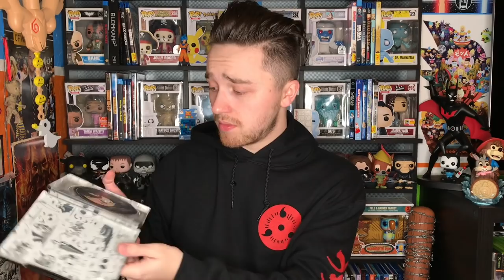September 2018 Blu-Ray Haul!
The month of September has gone and passed. With that said tons of you guys have been wanting to see what I pick up so here's my September 2018 Blu-Ray Haul